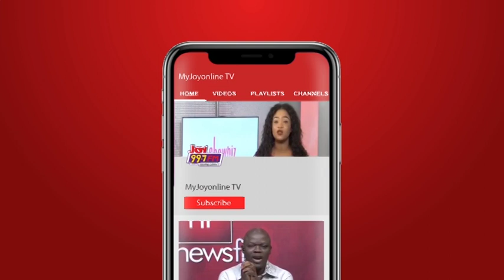E-Levy: I think the levy will be passed and Ghanaians will be very happy - Dr Stephen Amoah